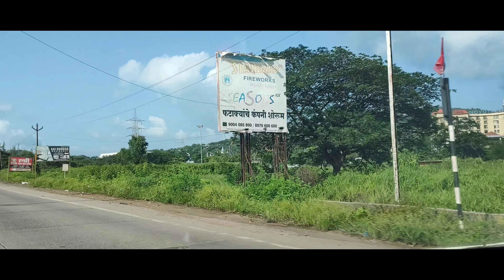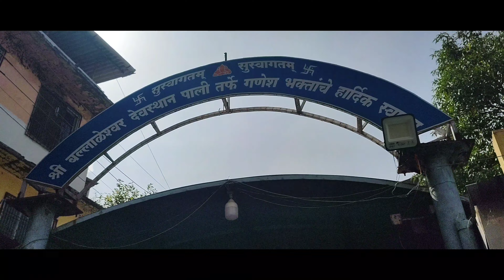बल्लाळेश्वर पाली दर्शनाला जाताना आम्ही भविष्यातील व्यवसायाची चर्चा केली || future business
प्रवासात आम्ही भविष्यात मजबुत चालणाऱ्या व्यवसाय विषयी चर्चा केली. पाली दर्शनाला जात असताना आजूबाजूच्या परिसरातील जंगलातून जाताना लय भारी वाटत होत.